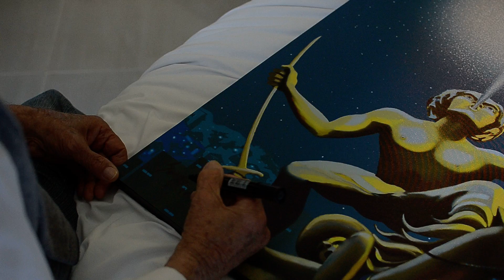Sérgio Ricardo assina suas telas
Registro de Sérgio Ricardo assinando duas de suas obras no campo das Artes Plásticas.